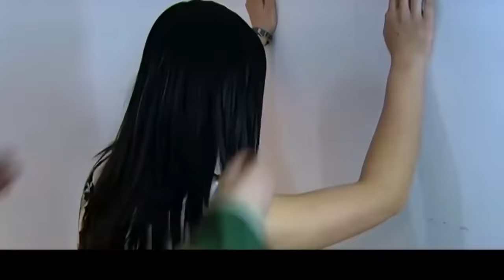美女藏毒還囂張，女警卻搜不出任何東西，老警察一句話，瞬間讓她暴露